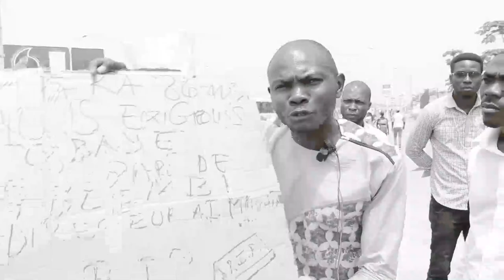🔴RDC : TRÈS MAUVAISE NOUVELLE POUR LE MIN DANIEL ASELO LE Pdt FELIX TSHISEKEDI COMPTE FRAPPE FORT